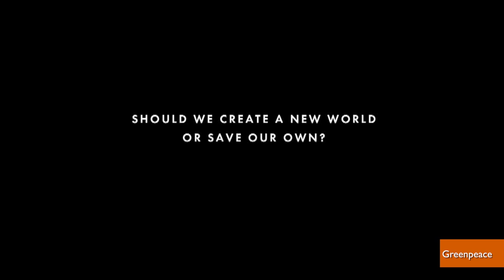Greenpeace Pictures A Bee-Free Future Where Robots Control Agriculture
Greenpeace imagines a future where the planet depends on robotic bees to survive in a video promoting the organization's 'Save The Bees' movement.  Jen Markham explains.